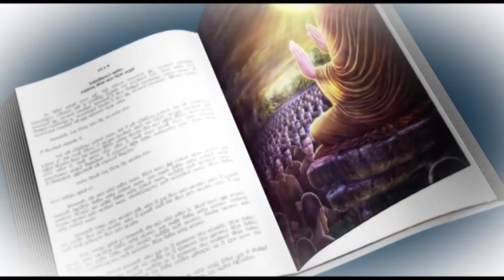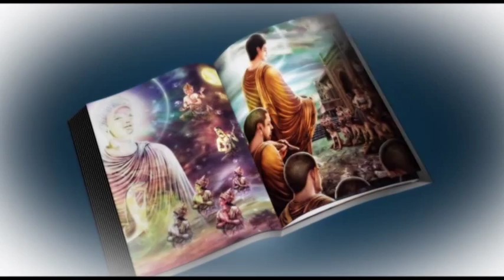Wedalle EP 15 Part 01 (2015.07.13)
Colombo Television